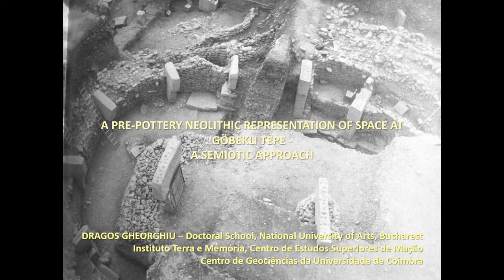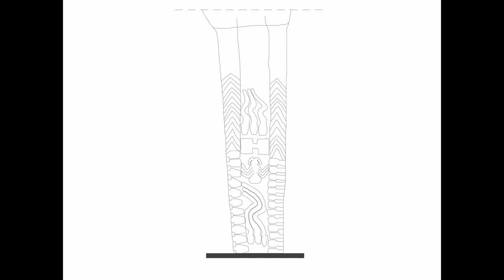A PRE-POTTERY NEOLITHIC REPRESENTATION OF SPACE AT GÖBEKLI TEPE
Space is an abstract concept, difficult to represent and difficult to identify in the visual productions of prehistoric populations. Despite these limitations, iconography sometimes allows the inference of spatial knowledge from graphic representations, when one can identify a coherent network of meanings linking different images. One such example is the iconography of the PPN architecture from Gobekli Tepe, in particular that of Enclosure D. The structural architectural elements were decorated either with complex scenes featuring various species of animals, or only with solitary animals whose position and relationships could offer information on the perception of the PPN environment. A toposemiotic decoding of the zoomorphic decoration of the pillars can act as a cognitive instrument of interpretation of the spatial conception of the hunter-gatherers, where each animal is ascribed to a specific ecosystem, correspondingly to a determined geographic and temporal space. In this interpretation the enclosures of Gobekli-Tepe can be perceived as geographical and temporal spaces representing different moments of the year.

Author(s): Gheorghiu, Dragos (Doctoral School National University of Arts - Bucharest)